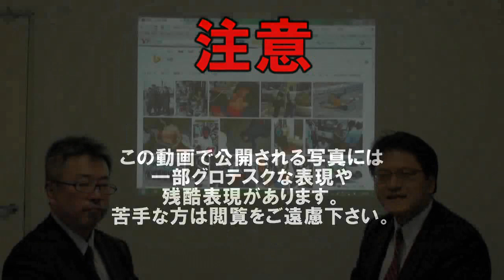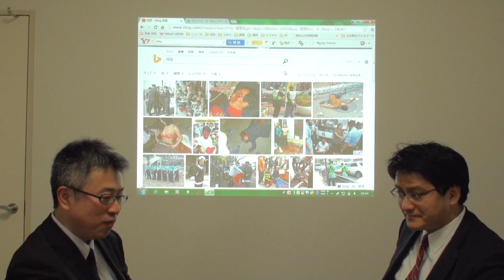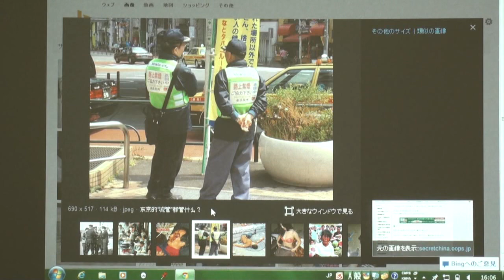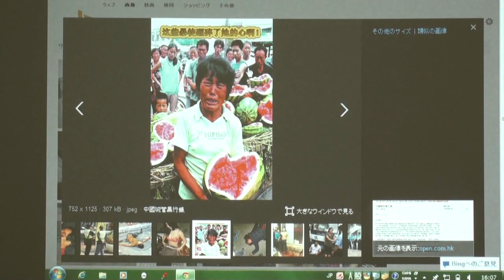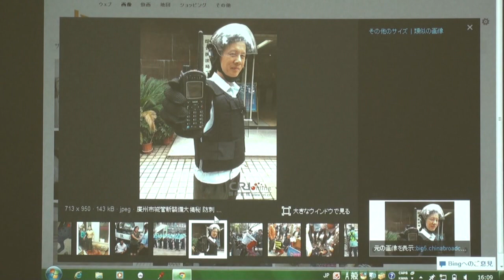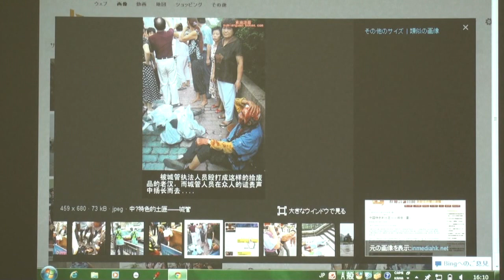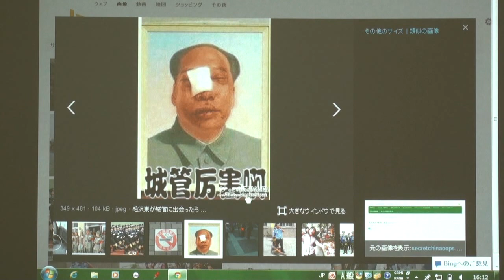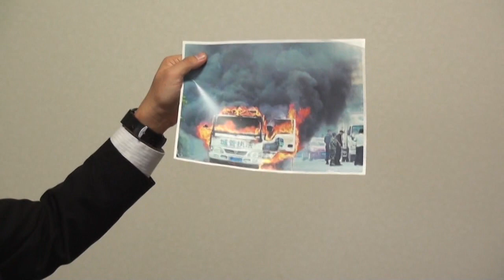バンダとクララ 第6回 坂東忠信×倉山満